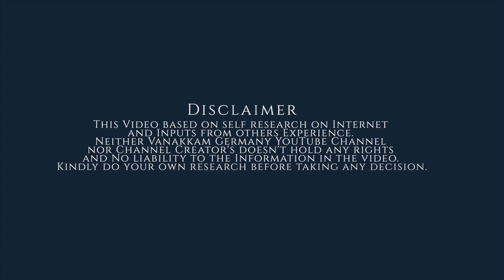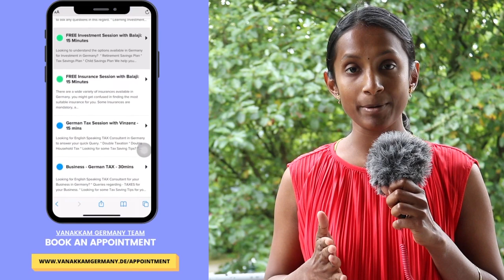EXPENSES TO DECLARE IN GERMAN TAX DECLARATION: CLAIM MORE MONEY - GERMAN TAX SERIES : ENGLISH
Video explains about the different expenses one can declare in German Tax declaration to claim more money back. How is the refund amount calculated?
If you are looking for a web platform to submit tax returns consider using
🔸LOOKING to FILE the TAXES with the TAX Consultant?
📥 INSURANCE COMBO OFFER📥 :
Opening Depot Account
🇩🇪 SCALABLE CAPITAL —